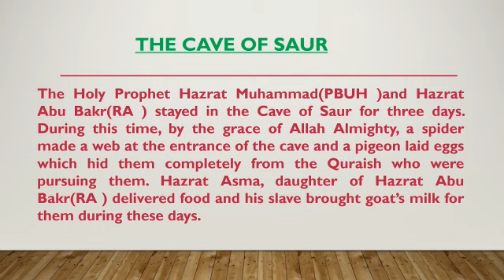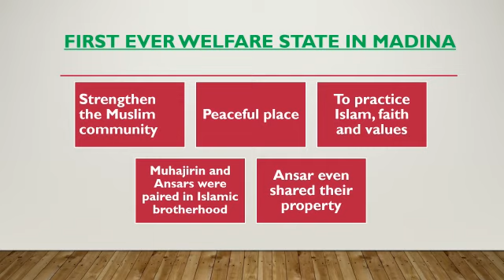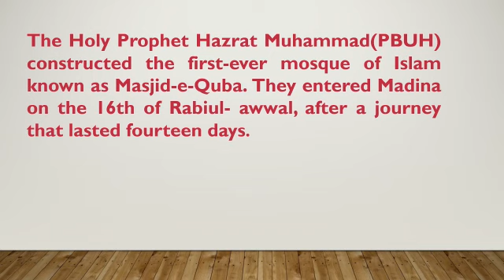Week 7 class 6 history